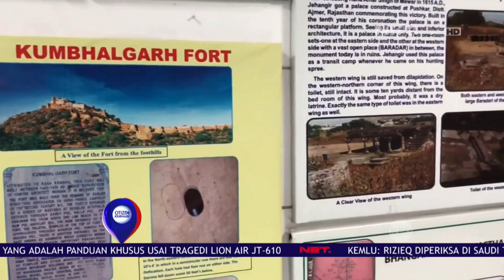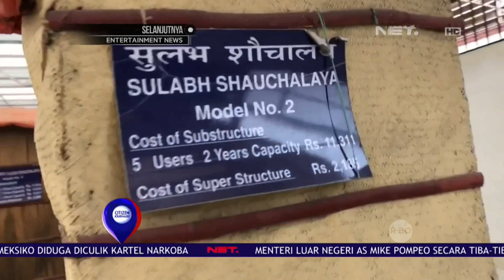Sulabh International Museum of Toilet - NET10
Ini dia museum unik di New Delhi, India. Di perkirakan ada lebih dari 60% atau sekitar 700 juta penduduk yang masih buang air besar di tempat terbuka karena belum memiliki toilet.

Nah! Pada 1992, organisasi nonprofit bernama Sulabh Internasional mendirikan sebuah museum toilet. Beragam desain toilet yang unik dipajang di museum ini, lho!